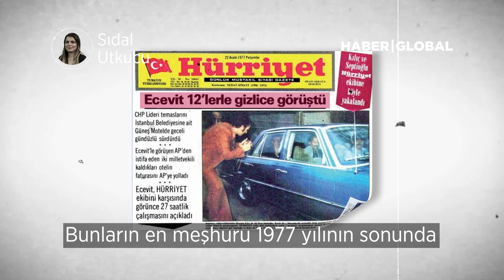Yok Artık! 30 Günde Tam 3 Parti Değiştirdi!